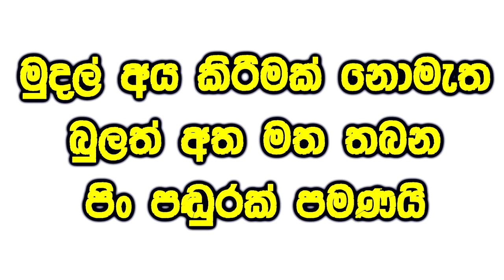වසර 14 ක් බිහිරි තරුණයාට තප්පර 10 න් ඇසිිම ලබා දුන් විශ්මකර්ම වෙදමහතා